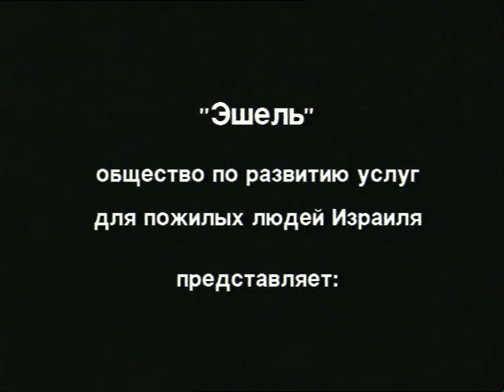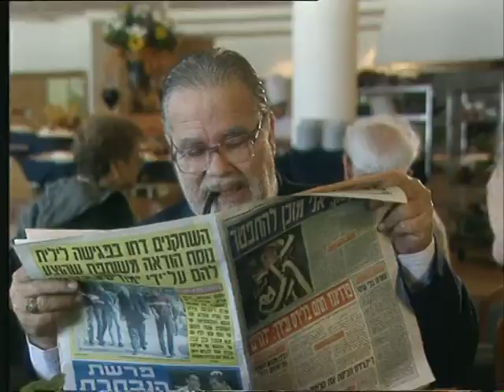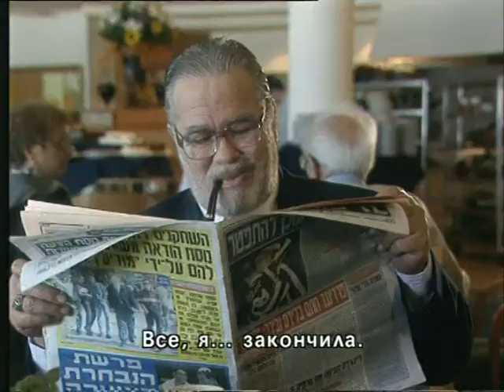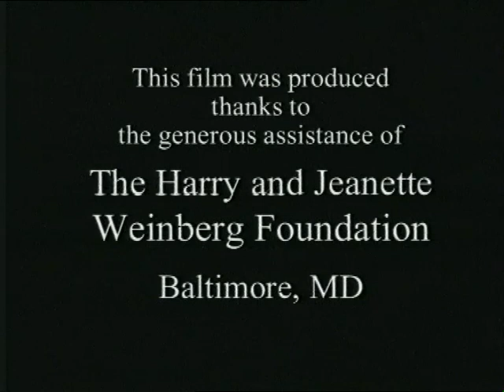של מי הנעליים האלה - כתוביות ברוסית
סרט דרמה בהפקת ג'וינט ישראל - אשל על קשר מחודש בגיל המבוגר.
הסרט מתאר מפגש מסקרן בין אלמן לאלמנה הנפגשים בעת שהותם בחופשה במלון. כיצד יתפתחו היחסים ביניהם?
שחקנים: לאה קניג, יהודה ברקן
בימוי: יוחנן ולר, תסריט: אליסה דור
משך: 32 דקות
קיימות גרסאות באנגלית וברוסית
הסרט מיועד לציבור הרחב, לזקנים, לבני משפחה ולעוסקים בזיקנה